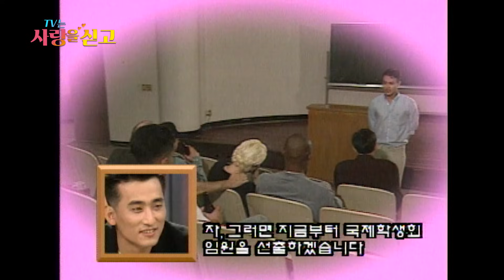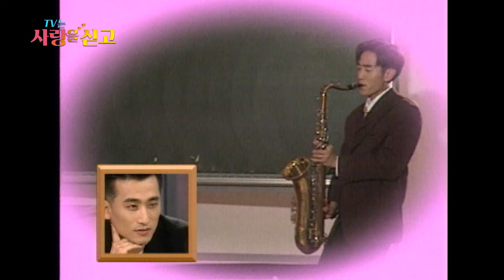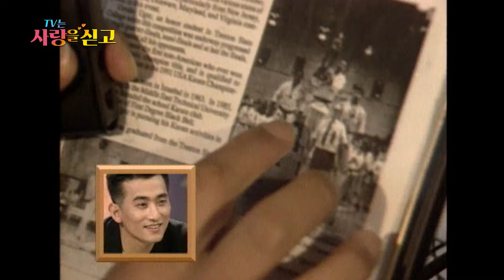[TV는 사랑을 싣고][레전드＃44] 차인표의 정말 가족 같은 사람!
1997년 09월 19일 방송

TV는 사랑을 싣고💌  차인표 편

외국에서 살았을 때 친형제처럼 잘해주던 친구
한국 오면서 연락이 끊겼는데 다시보고 싶어요🥺